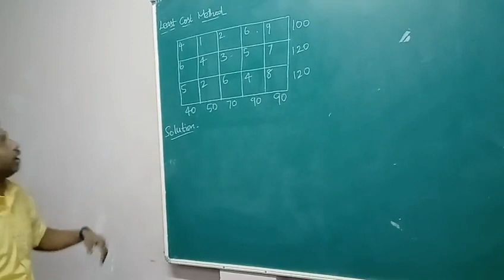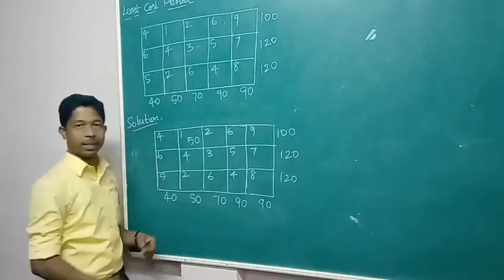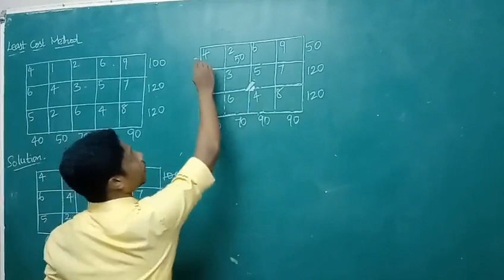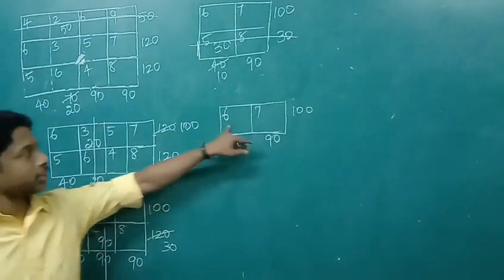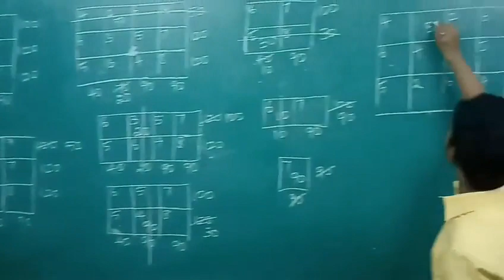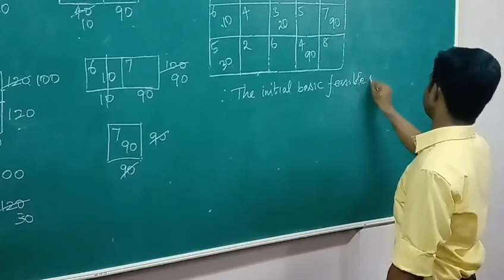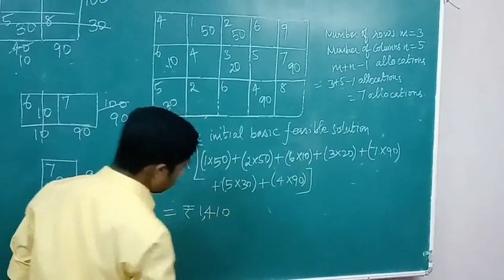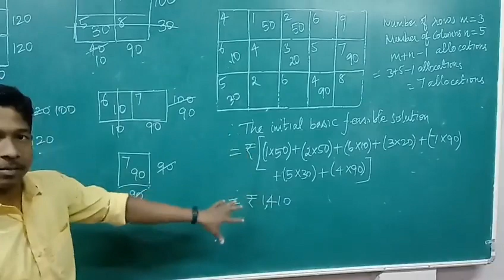Initial basic feasible solution-Least Cost Method Problem -2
Transportation Problem